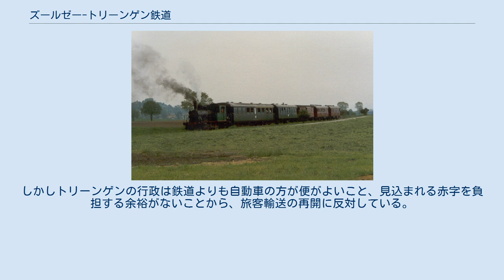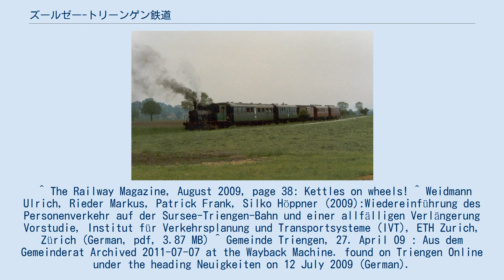ズールゼー-トリーンゲン鉄道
ズールゼー-トリーンゲン鉄道 (独: Sursee-Triengen-Bahn、ST) はスイスの鉄道会社である。
路線延長はわずか 8.9 キロメートルで、スイス連邦鉄道と接続するズールゼーとトリーンゲンを結んでいる。
1912年11月23日に非電化・蒸気機関車牽引で開通し、1965年に小型ディーゼル機関車を購入したものの、現在まで非電化のまま営業している。
 小型蒸気機関車 E2/2 1 と 2 を導入して開業し、1917年に蒸気動車FZm 1/2 11が増備された。
FZm 1/2 11は郵便・手荷物合造のユニークな車両であった。
1961年から1963年にかけて、この3両は老朽化のためスイス連邦鉄道から導入した中古のE3/3形蒸気機関車で置き換えられた。
さらに E3/3 3 (旧 E3/3 8477) と E3/3 4 (旧 E3/3 8488) は、後に E3/3 5 (旧 E3/3 8479) と E3/3 8522 に置き換えられた。
1960年から1964年の間には、フットヴィル連合鉄道 (現 ミッテルラント地域交通) からリースされた路面電車タイプの Ed 2/2 を運行していた。
E3/3 5 と E3/3 8522 は新しいディーゼル機関車を導入する代わりに保存された。
 ズーレ渓谷に鉄道を通すことについて、さまざまな計画が立てられ長い議論が行われてきた。
これには路線長10.18キロメートルのメーターゲージ路線であるヴィネンタル-ズーレンタル鉄道アーラウ-シェーフトラント線やメーターゲージの新線であるシェーフトラント-トリーンゲン線、電化を含めたズールゼー-トリーンゲン鉄道の3線軌条化が含まれる。
電化すればメーターゲージの車両がアーラウからズールゼーまで直通できたであろう。
貨物輸送はブレムガルテン-ディエティコン鉄道のヴォーレン-ブレムガルテン間と同じように、標準軌で接続されていた。
しかし、新たな鉄道を建設するような時節ではなく、トリーンゲンとシェーフトラントが別の州であったこともあって、建設されないまま終わった。
1971年9月25日にはズールゼー-トリーンゲン鉄道が定期旅客輸送を廃止し、代わりにバスのズールゼー-トリーンゲン-シェーフトラント線が新設されてヴィネンタル-ズーレンタル鉄道に接続するようになった。
 旅客輸送廃止後も貨物輸送は継続し、1976年にはスイス連邦鉄道からTm IV型ディーゼル機関車が入線した。
 スイスでノスタルジーブームが起きたとき、ズールゼー-トリーンゲン鉄道は E3/3 8522 をベルンの蒸気機関車クラブにオーバーホールに出した。
その後、ズールゼー-トリーンゲン鉄道は保存していた古い客車を使って観光用の蒸気機関車列車を運転するようになった。
保存車両のうち E3/3 8522 は第二次世界大戦中に石炭の入手難に対応するため電気式蒸気機関車に改造された2両のうちの1両であったが、終戦により石炭の供給が再開されると、役目を終えたパンタグラフと電気ヒーターは撤去された。
 1999年の鉄道法改正の後、SBBカーゴは貨物列車を目的地まで直通運転することとし、ズールゼー-トリーンゲン鉄道からTm IV型ディーゼル機関車を引き継いだため、現在のズールゼー-トリーンゲン鉄道は鉄道施設の保有と蒸気機関車列車の運転を行う会社になっている。
 2009年5月に、ズールゼー・トリーンゲン鉄道とチューリッヒ工科大学が委託した旅客輸送再開とシェーフトラントへの延伸に関するフィジビリティスタディの結果が発表された。
しかしトリーンゲンの行政は鉄道よりも自動車の方が便がよいこと、見込まれる赤字を負担する余裕がないことから、旅客輸送の再開に反対している。
 ^ The Railway Magazine, August 2009, page 38: Kettles on wheels! ^ Weidmann Ulrich, Rieder Markus, Patrick Frank, Silko Höppner (2009):Wiedereinführung des Personenverkehr auf der Sursee-Triengen-Bahn und einer allfälligen Verlängerung Vorstudie, Institut für Verkehrsplanung und Transportsysteme (IVT), ETH Zurich...